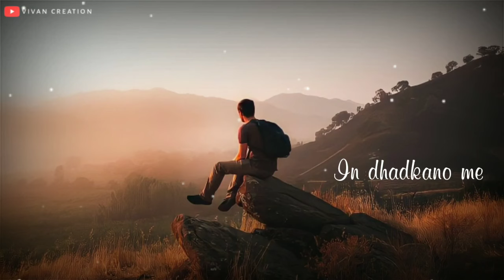In Dhadkano Me Baje Uski Hi Sargam Ringtone | Sad Song Ringtone | New Ringtone 2021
in dhadkano me baje uski hi sargam ringtone
in dhadkano me baje uski hi sargam trending song ringtone
in dhadkano me baje uski hi sargam download ringtone
in dhadkano me baje uski hi sargam dj remix ringtone
in dhadkano me baje uski hi sargam mp3 ringtone
in dhadkano me baje uski hi sargam song

                           Keyboard ✓✓:-
 instrumental tone. tik tok best flute ringtones. new 30 sec
Instrumental Ringtone
Instrumental Background Music
Instrument
2020ringtone all ringtone apple ringtone amit bhadana ringtone aashiqui 2 ringtone audio main ringtone app for android ringtone arabic ringtone best ringtone bhakti ringtone bollywood ringtone bhojpuri ringtone bhajan ringtone bollywood song ringtone best 2020 ringtone bangla ringtone bgm ringtone bewafa ringtone cutter ringtone cutter app ringtone comedy ringtone change ringtone cut song ringtone closer ringtone cartoon ringtone collection ringtone cool ringtone come ringtone download kaise kare ringtone dialogue ringtone dj remix ringtone dil diyan gallan ringtone dance ringtone download app ringtone daru badnaam kar de ringtone ehsas nahi tujhko ringtone english song ringtone emotional ringtone ever ringtone ek tha tiger ringtone english song 2020.